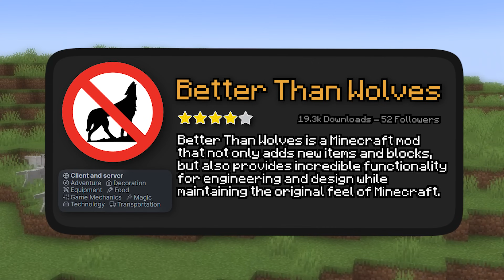Jeg Fandt Minecraft's Sværeste Mod!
I dag spiller vi den sværeste mod i Minecraft, Better than wolves!